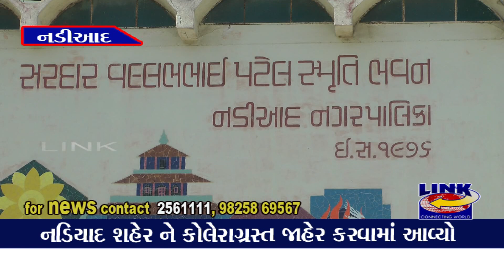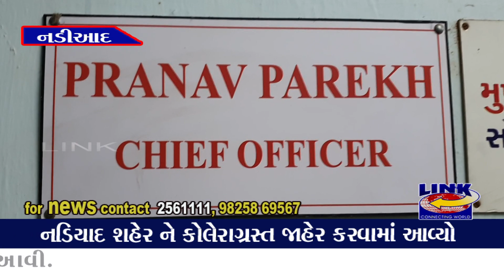નડિયાદ : નડિયાદ શહેર અને તેના 10 કિલોમીટર આજુબાજુ ના વિસ્તાર ને કોલેરા ભયગ્રસ્ત જાહેર કરવામાં આવ્યો.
નડિયાદ શહેરને જાહેર કરવામાં આવ્યું કોલેરાગ્રસ્થ
નડિયાદના આસપાસના 10 કિલોમીટરના વિસ્તારને જાહેર કરવામાં આવ્યું કોલેરા ભયગ્રસ્થ વિસ્તાર
જિલ્લા કલેકટર દ્વારા બહાર પાડવામાં આવ્યું જાહેરનામુ
નડીઆદ શહેરમાંથી  ઝાડા ઉલ્ટીના કેસો મળી આવતા લેવાયો નિર્ણય.
એક મહિના સુધી અમલમાં રહેશે જાહેરનામું
નડિયાદ શહેર ને કોલેરાગ્રસ્ત જાહેર કરવામાં આવ્યો.
નડિયાદ શહેર અને તેના 10 કિલોમીટર આજુબાજુ ના વિસ્તાર ને કોલેરા ભયગ્રસ્ત જાહેર કરવામાં આવ્યો.
ખેડા કલેકટર દ્વારા જાહેરનામું બહાર પાડવા માં આવ્યું.
નડિયાદ શહેર ને જાહેર કરવામાં આવ્યું કોલેરાગ્રસ્ત
ખેડા જિલ્લા કલેકટર દ્વારા બહાર પાડવામાં આવ્યું જાહેરનામુ
ખેડા કલેકટરે મુખ્ય આરોગ્ય અધિકારી અને નડિયાદ નગરપાલિકા ના ચીફ ઓફિસર ને જરૂરી પગલાં લેવા સૂચના આપવામાં આવી.